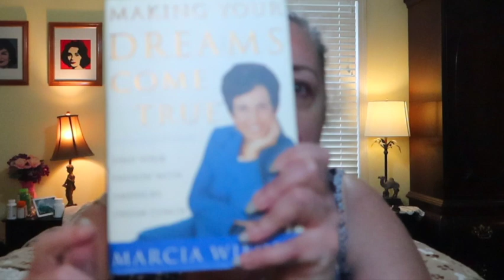Vlog #2 Plus A Small Thrift/Antique Haul!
Embarking on a journey into the world of crocheting is not just an exploration of creativity but also a step towards nurturing a fulfilling hobby that has the potential to blossom into a thriving home-based business. My enthusiasm for learning and growing in this craft since January 1, 2024, demonstrates a commendable commitment to mastering the art of crocheting. The intricate loops and patterns of crochet work are not just threads intertwining; they are manifestations of patience, skill, and creativity. As I dive deeper into this craft, each stitch will not only enhance my proficiency but also pave the way for unique creations that could set my future business apart.
The transition from a hobbyist to a small business owner in the world of crocheting will be an exciting journey filled with learning curves and opportunities. As I continue to hone your skills, consider exploring various niches within the crocheting community, such as sustainable materials, unique patterns, or custom-made products, to find what resonates most with your passion and what could appeal to your prospective customers. Networking with fellow crocheters, attending workshops, and staying updated with crocheting trends can also provide valuable insights and inspiration for your business.

In this video, I’ll be showing you my latest projects and plans with these makes.  I’ve used both purchased and free patterns and I’ll have everything linked below.

Come save money on Fetch with me! Sign up w/ code 1KNKGT & get 2,000 pts

Crochet raccoon pattern, Amigurumi Pattern Raccoon PDF in Eng, amigurumi cute raccoon pattern, crochet animals, knitted raccoon toy Pattern by ToysMetlinaElena on Etsy

Dress Up Amigurumi by Madelenon

Amigurumi Circus: Crochet seriously cute circus characters

Amigurumi Friends: 20 Easy Patterns to Create

Find all the gear I'm using and my favorite products here:

Canon PowerShot G7 X Mark III Digital Camera
UURig G7X Mark III Vlog Camera Cold Shoe Extension Microphone Side Mount for Canon G7X Mark III Camera
JJC 2 in 1 Extendable Mini Vlogging Tripod & Selfie Stick
RØDE VideoMicro II Ultra-Compact On-Camera Shotgun Microphone
Clover 3672 Amour Crochet Hook Set, 10 sizes